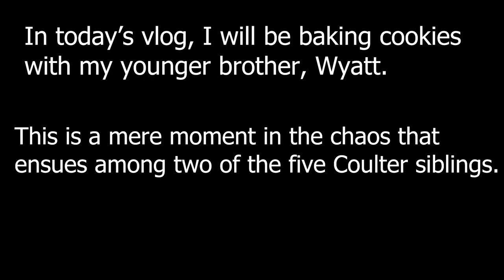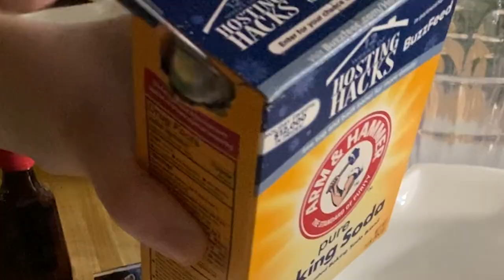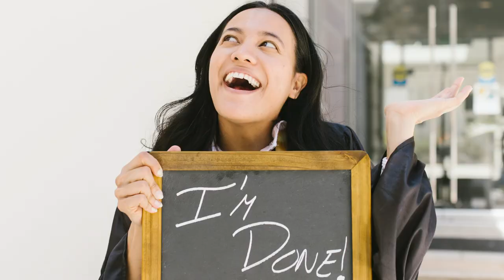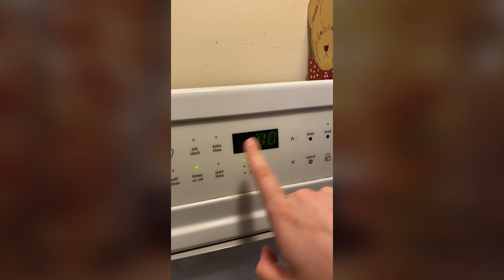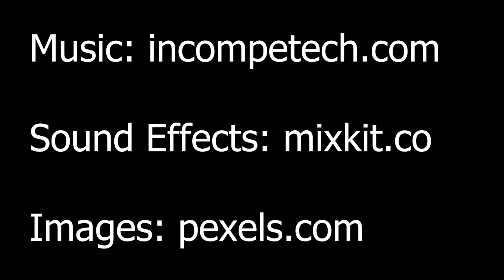Portia Coulter - Vlog Project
A cooking vlog where I made cookies with one of my brothers.

This was made for my COMM 350 class. Enjoy!